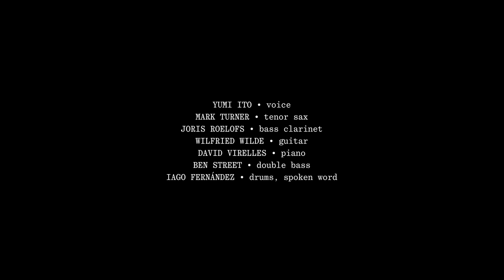Iago Fernández - Flor Esvelta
Flor Esvelta, Galician for 'Slender Flower', is the second single of LUZADA, the new album by Iago Fernández (out on November 25th).

Video by Angèle Siegenthaler.
Filmed by Angèle Siegenthaler and Sven Friedli.
Audio recorded by Daniel Somaroo at Jazzcampus Studio (Basel), mixed by André Fernandes & mastered by Mário Barreiros.

Yumi Ito - voice
Mark Turner - tenor sax
Joris Roelofs - bass clarinet
Wilfried Wilde - guitar
David Virelles - piano
Ben Street - double bass
Iago Fernández - drums, spoken word, composition, lyrics.

(translated lyrics)
You are a slender flower with multicolored petals
Let out all the pain like pollen in hang gliding
An intense mint smell on the lime green petal
The mind wants more rhymes and rhythms that move the stem
Of the leaves better not speak cause I hold you in high esteem
You are the happiest flower where butterflies land
By your side a mushroom it's nothing more than a nuance
In times of empress you admired honesty
but at my age I couldn't reed that aroma
By assuming that coma the identity came back to me
You are always that flower which illuminates my sense of smell
You have an innate talent: each petal of one color
Without reading the word love beauty feels peace
It can be so fleeting like pollen turned into honey
My skin would love it if I were bolder